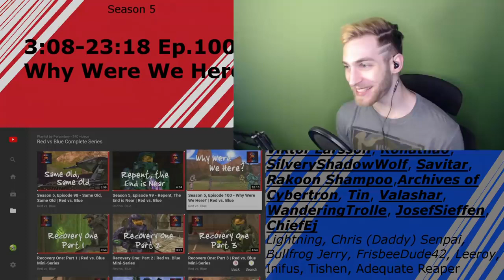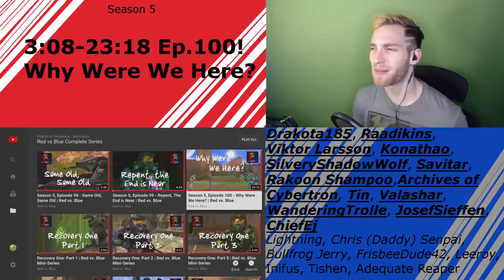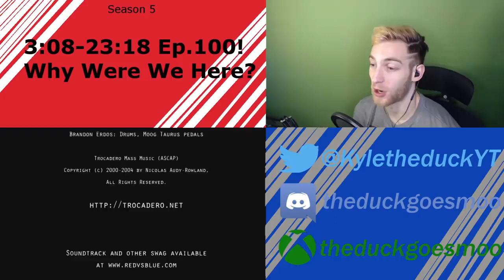SEASON 5 FINALE!! Reacting to Red versus Blue! S5E100